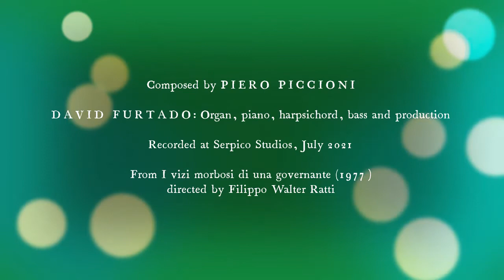I vizi morbosi di una governante (Piero Piccioni)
David Furtado: Organ, piano, harpsichord, bass and production
Recorded at Serpico Studios, July 2021
From I vizi morbosi di una governante (1977) directed by Filippo Walter Ratti